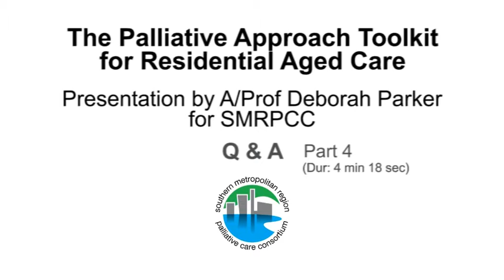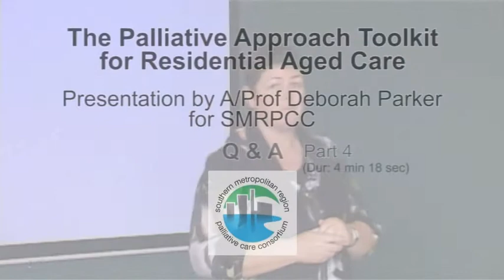Q & A Part 4 - The Palliative Approach Toolkit for Residential Aged Care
Presentation by Associate Professor Deborah Parker, Queensland University